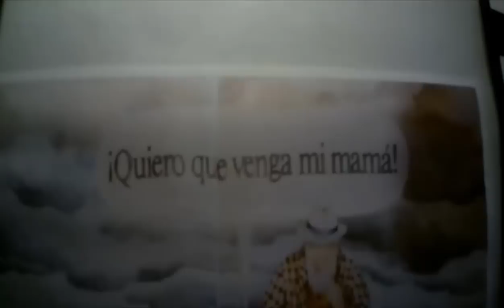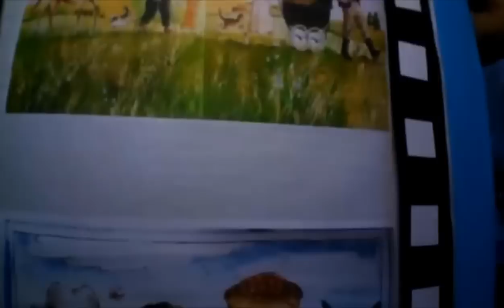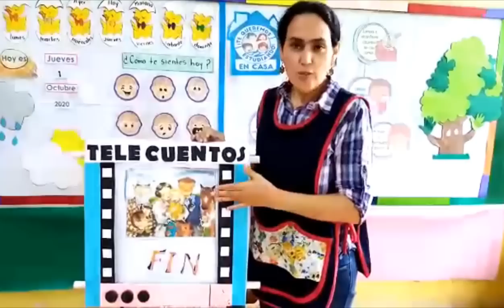1 de octubre Prebásica (2) – Personal y Social